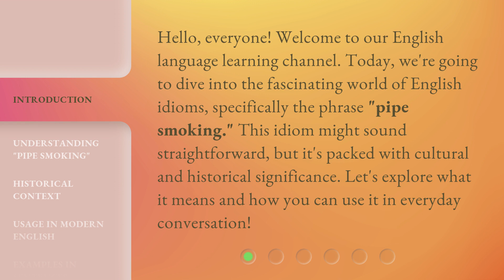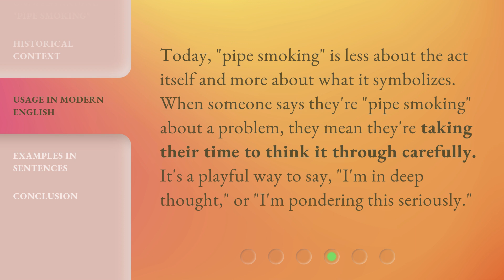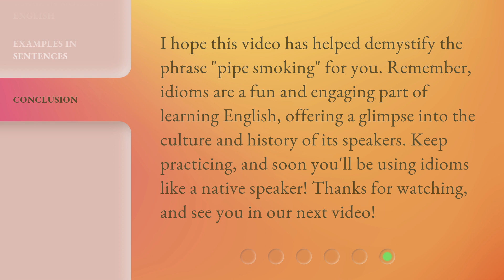Exploring the Phrase "Pipe Smoking": A Journey into English Idioms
00:00 • Introduction - Exploring the Phrase "Pipe Smoking": A Journey into English Idioms
00:34 • Understanding "Pipe Smoking"
01:05 • Historical Context
01:34 • Usage in Modern English
01:58 • Examples in Sentences